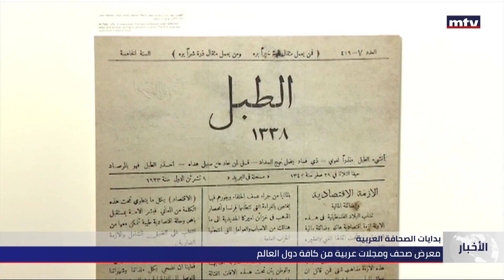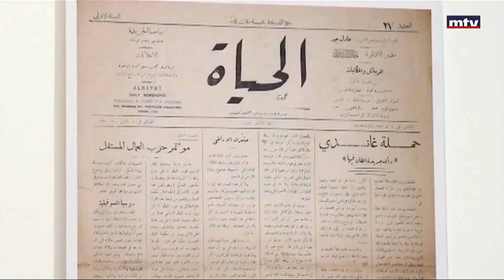بدايات الصحافة العربية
صحف ومجلات عربية في متحف" نابو"